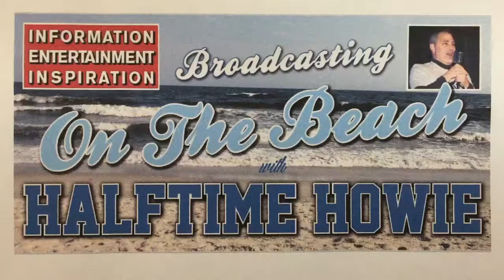Broadcasting On The Beach With Halftime Howie 12/12/2016 #1